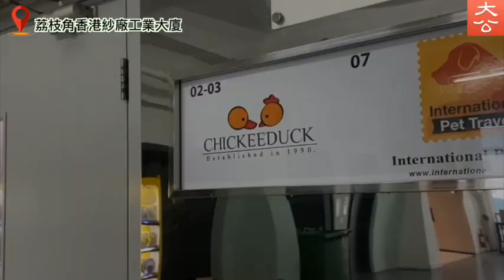周小龍走佬，員工唔知點算好